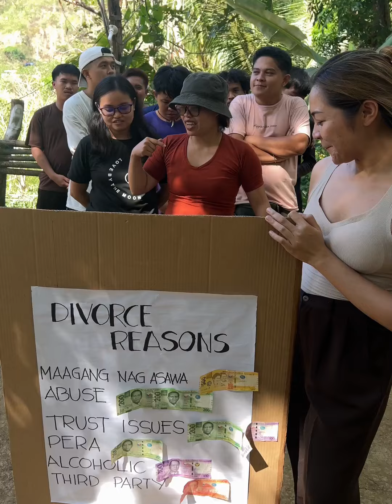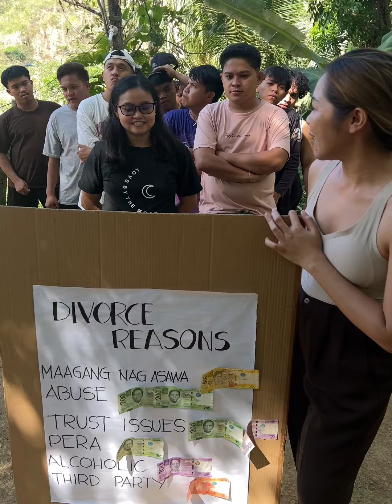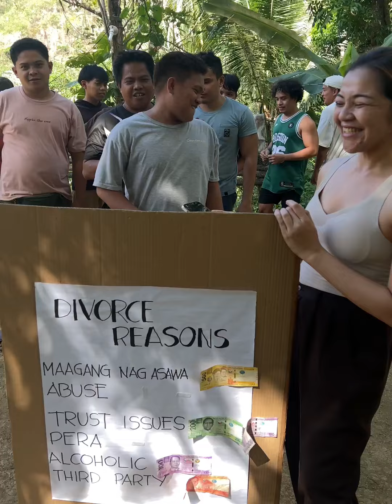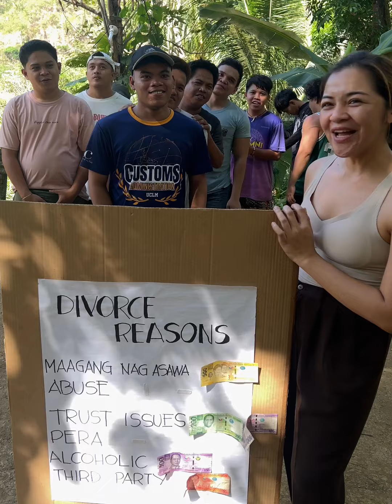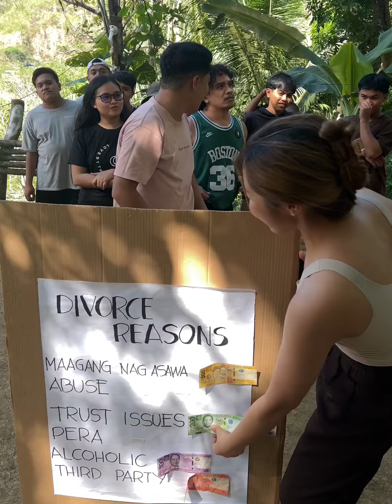Divorce Reasons - Every correct answer wins cash prize